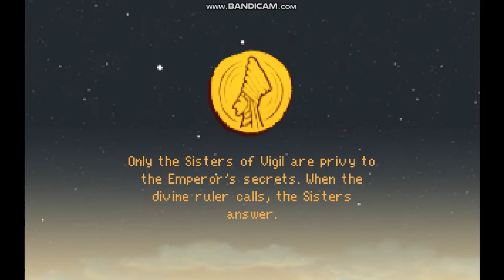Shards Of God